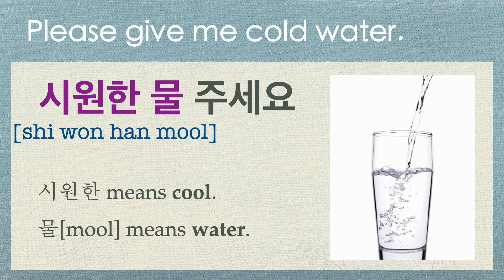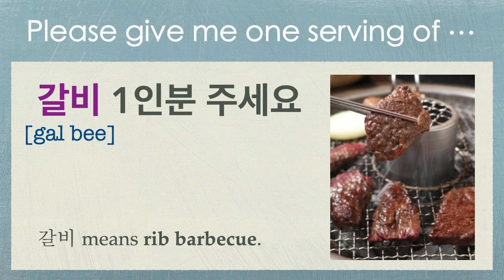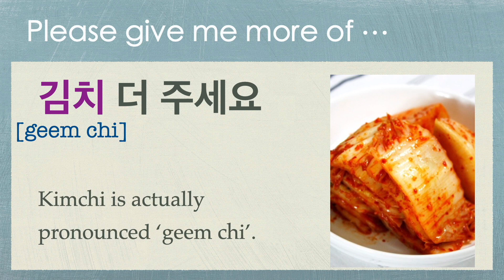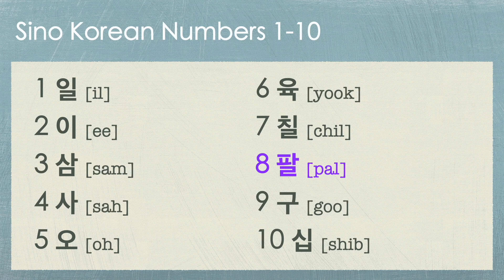Easy Korean Phrases for Eating Out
Learn Korean phrases that are useful for eating out. This video features the following phrases using 주세요 and vocabularies:

0:00 Intro
0:09 주세요 Please give me.
0:19 이거 주세요 Please give me this one.
0:29 시원한 물 cold water
0:39 따뜻한 차 hot tea
0:49 해물파전 seafood scallion pancake
0:59 비빔밥 Bibimbab
1:09 1인분/일인분 one serving
1:19 갈비 rib (beef)
1:29 삼겹살 pork belly meat
1:39 한 개 one item
1:49 김밥 gim bab
1:59 더 more
2:09 김치 kimchi
2:29 조금 a little
2:39 많이 many/much/a lot
2:49 Native Korean numbers 1-10
3:09 Count 1-10 with native Korean numbers
3:29 Sino Korean numbers 1-10